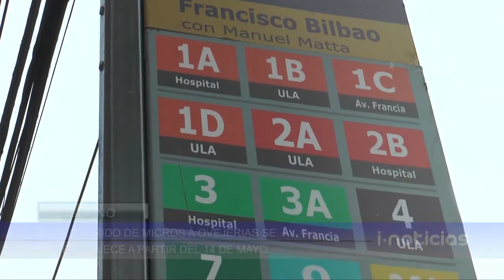Esta es una buena noticia para el sector de Ovejerías.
Esta es una buena noticia para el sector de Ovejerías, tras un tiempo sin servicio de transporte publico en el sector. se logró que a partir de este 14 de mayo buses vuelvan a cubrir ese recorrido que acercaba más de 23 mil personas al centro de la ciudad.